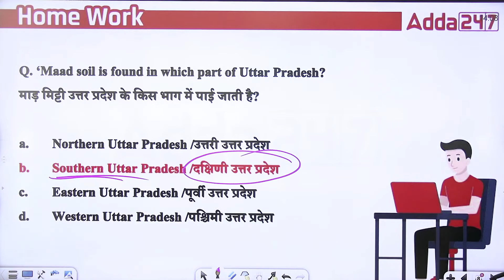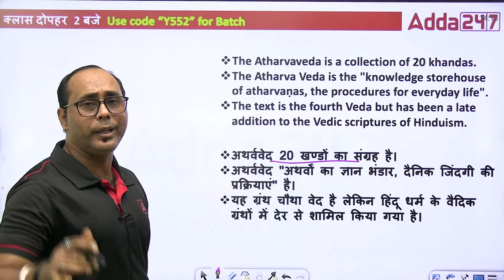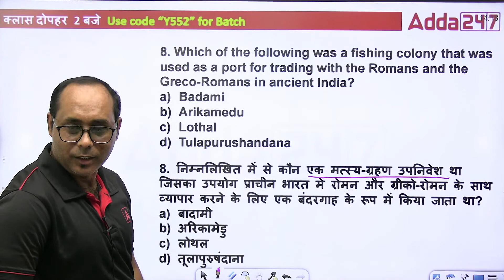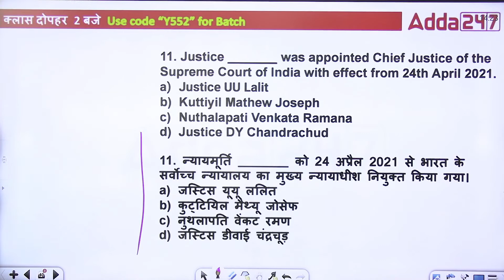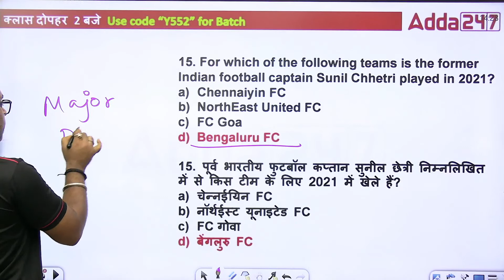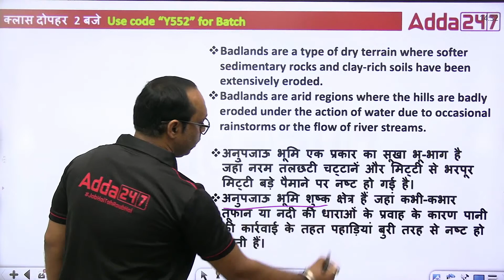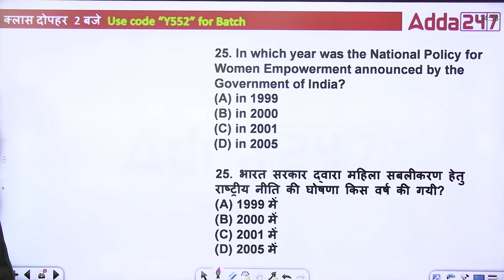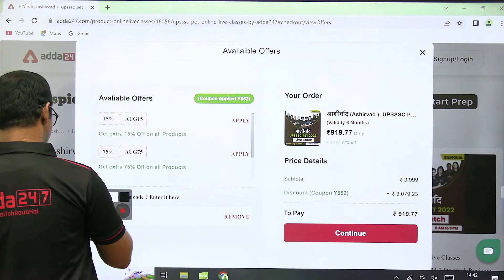Most Expected Questions of GK/GS Series Part 9 | UPSSSC VDO | Daily Class | UP ADDA247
GK & GS For UP VDO | GK / GS Expected Questions Series Part 9 | UPSSSC VDO
UPSSSC VDO GK Questions in Hindi | UPSSSC VDO GS Classes | VDO GK Online Classes | VDO GK GS Question | GK GS Important Questions Series

Welcome to India's No.1 UP State Exams Preparation Channel UP Adda247. Prepare for UP State Exams (UPSSSC PET, UPSSSC Lekhpal, UP Police Constable, UP Police Head Operator, UP Police Radio Operator And All UP State Exams.